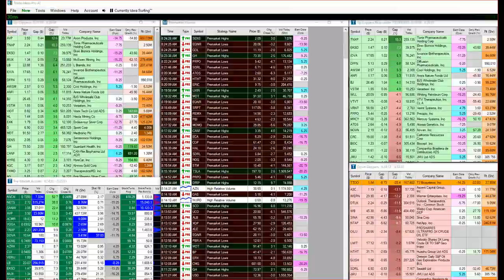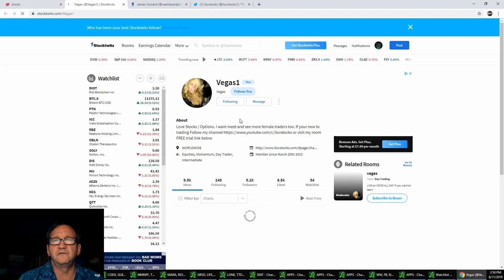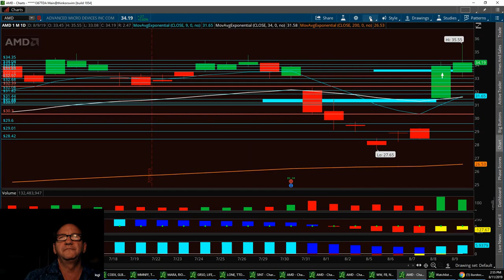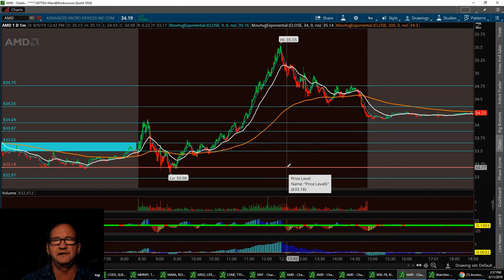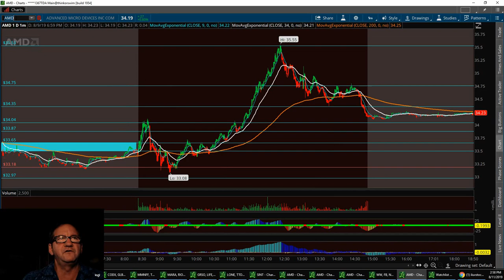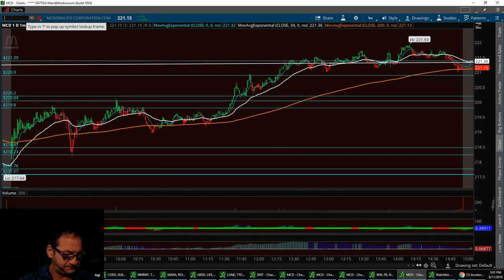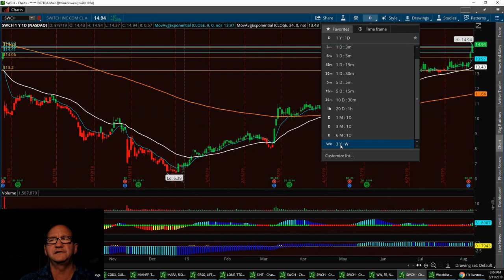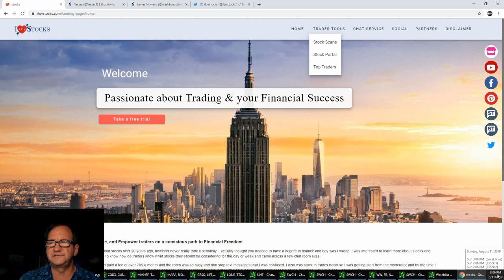Stock Market News with Vegas & Jim $AAPS $SHAK $AMD $MCD $RKDA $SWCH